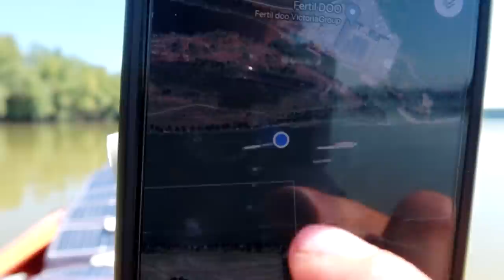Nutraukti masalai, tušti moliuskai ir Kroatija užnugary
Prisidėti kelionei gali:
►Kanalo narystė
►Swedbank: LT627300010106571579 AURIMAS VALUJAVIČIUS